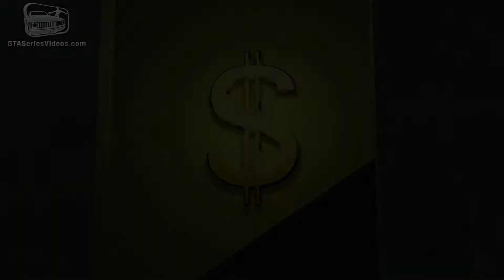GTA: The Ballad of Gay Tony - Mission #12 - Sexy Time [100%] (1080p) (2010)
Grand Theft Auto: The Ballad of Gay Tony Mission Walkthrough Video in Full HD (1080p) - 2010

 • GTA 4 Trilogy: Co...

 • GTA: The Ballad o...

This video shows how to complete all mission objectives on a single play-through, although the 100% completions are cumulative and can be achieved on multiple play-throughs.

Mission N. 12

Mission Name: Sexy Time

Objectives:

● Get a boat from the marina.
● Get on board the yacht.
● Watch out for patrolling boats protecting the yacht.
● Approach the yacht quietly to avoid alerting the patrol boat.
● Steal the chopper.
● Take the chopper to the helipad.
● Destroy the yacht.
● Take out the fleeing arms dealers.

Mission 100% Requirements:
- Time: 6m 00s [YES]
- Player Damage: 0% [YES]
- Boats Destroyed: 4 [YES]

Reward: $10,000

Location: Algonquin, Liberty City

Given by: Yusuf Amir

Related Achievements \ Trophies:
- Gold Star

GTA Series Videos is a dedicated fan-channel keeping you up to date with all the latest news, video walkthroughs and official trailers of the most successful video games published by published by Rockstar Games, including Grand Theft Auto series, Red Dead Redemption, Max Payne, L.A. Noire, Bully and many others.